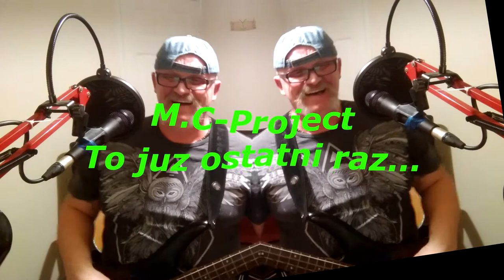To już ostatni raz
To Już ostatni raz. -M.C-Project-Może i ostatni?! ;)